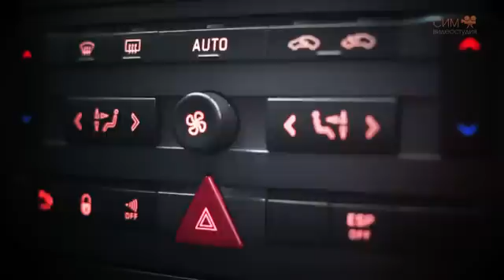Peugeot 407 Coupé